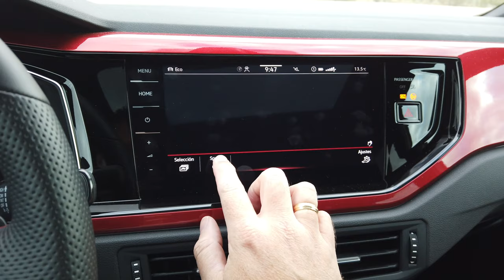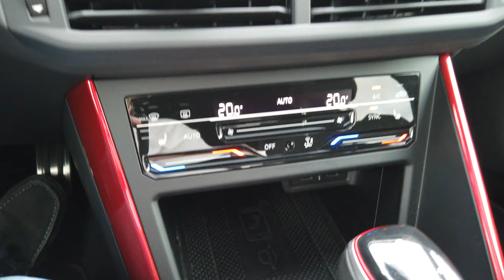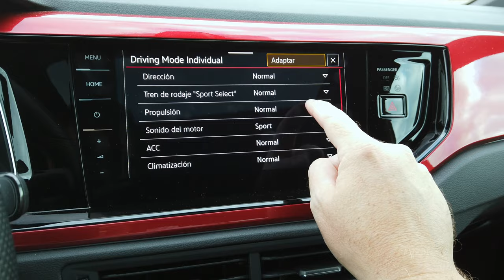😜 Volkswagen POLO GTI 2022 ⚠ Pequeña BALA ALEMANA! ⚠ SuperMotor.Online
Datos importantes del Volkswagen POLO GTI 2022, capacidades del Polo GTI con respecto a sus competidores como el Fiesta ST, i20 N y GR Yaris. ¿Es el POLO GTI el mejor?... te lo contamos en la video prueba.

⚠️ NORMAS GENERALES ⚠️

1️⃣ Comenta siempre basándote en el respeto, no trates a los demás como no quisieras que te traten a ti.

2️⃣ Toma en cuenta nuestra visión práctica y sencilla en nuestras pruebas, te invitamos a ver nuestro trailer y entenderás un poco más.

3️⃣ Si tienes dudas sobre otro coche o modelo, primero busca en nuestro canal si ya lo hemos probado, ejemplo : Al volante de (marca-modelo del coche)….  Y debe salir nuestros videos.